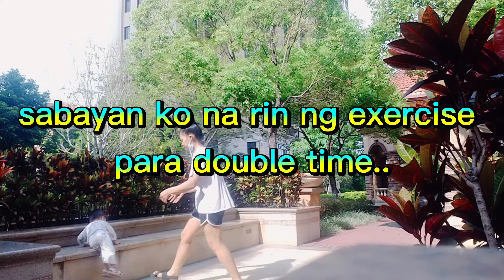EVERYDAY MORNING ROUTINE NAMIN NI BABY | RONIAL TV